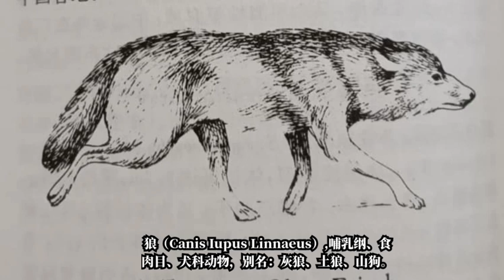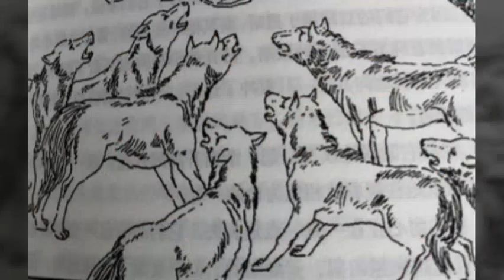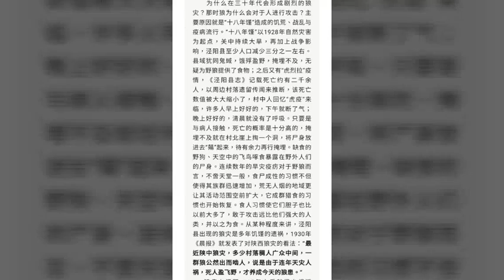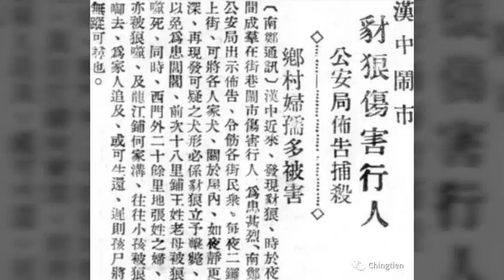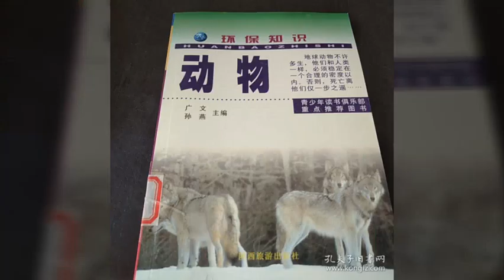陕西恶狼已成传说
“凶残、 团结、 合作、 耐力、 执着、 拼搏、 忠诚” 这一系列的词汇， 都代表了狼的性格！作为常以 “西北狼” 为图腾的陕西， 现在到底还有没有野生狼？然而，通过调查， 专家证实陕西省野生狼已功能性灭绝，而这一切全都是因人类所导致的。